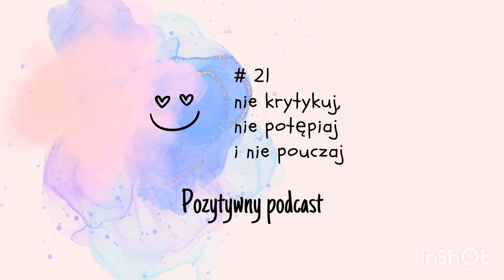#21. Nie krytykuj, nie potępiaj i nie pouczaj.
Hej, przychodzę do was dzisiaj z króciutkim przekazem, małą prośbą... Wysłuchajcie, to tylko kilka minutek 🙏❤️.
Zapraszam serdecznie na mojego instagrama:  aga.blaszczyk_
Oficjalnie, mam już dyplom life coach'a - duma na maksa, radość level 1000 😊🙏❤️❤️
Nie musisz nic płacić, z radością pomogę za free ❤️